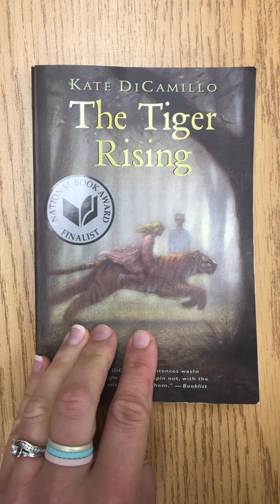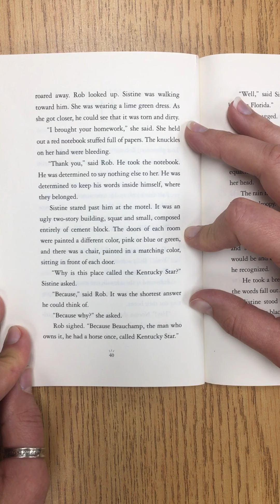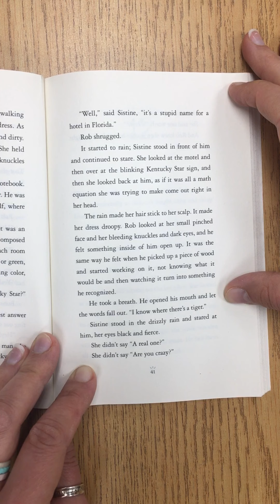Tiger Rising Ch. 11